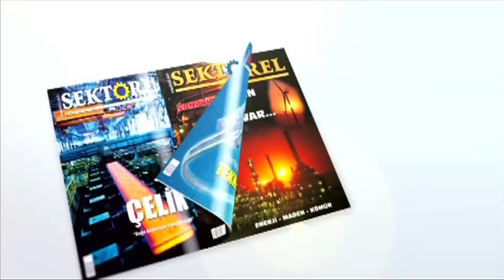Çocuk ve kadın istismarına motorcular hareketi!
Hatay’ın İskenderun ilçesinde Motosiklet Kulübü 23 Nisan’da İstanbul’da yaşanan çocuk istismarına tepki vermek amacıyla sahilde bir araya gelerek ‘Çocuk ve Kadın istismarına karşı Motorcular hareketi’ etkinliği gerçekleştirildi.